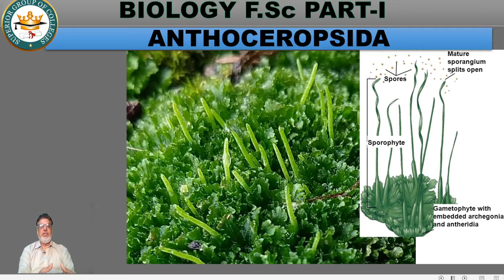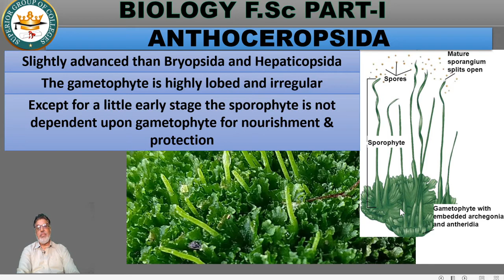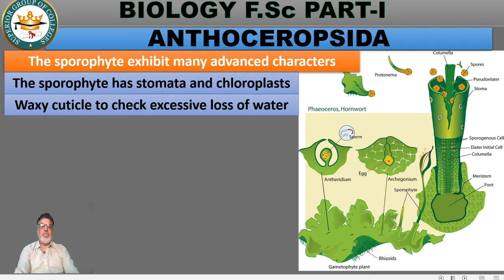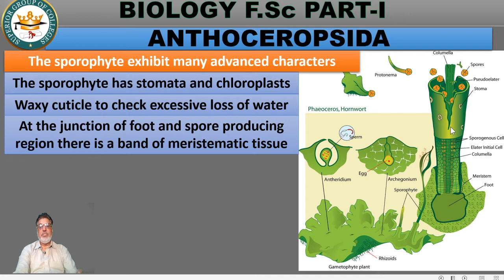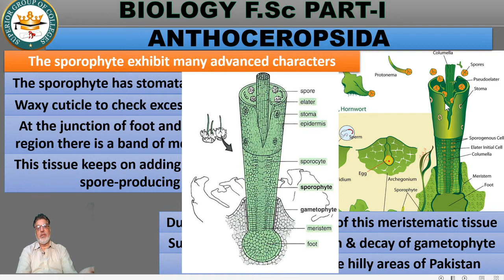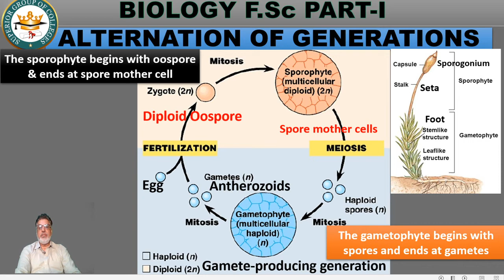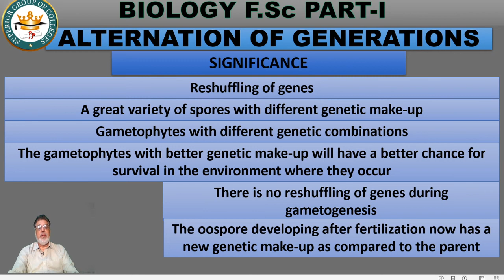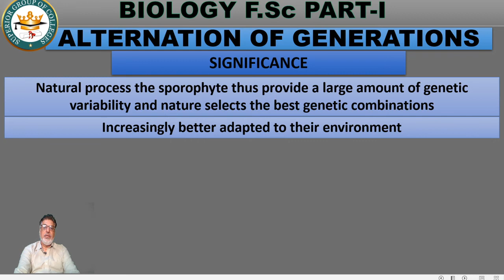Lec-4 CH# 9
ANTHOCEROPSIDA
ALTERNATION OF GENERATIONS